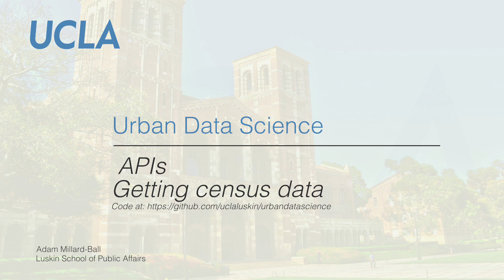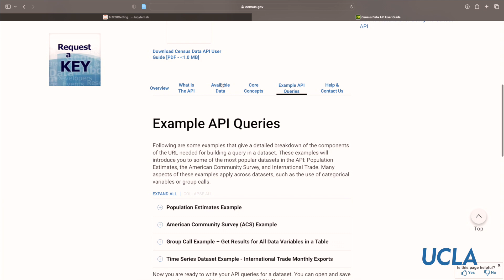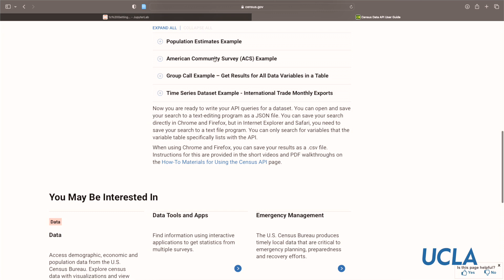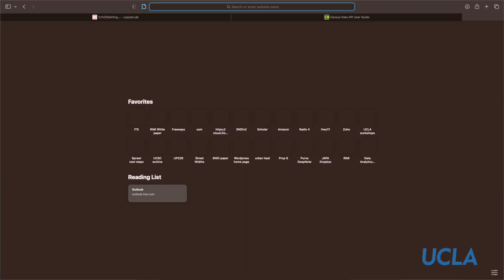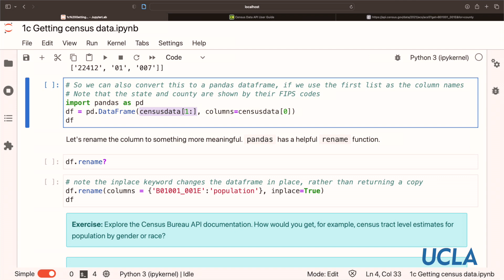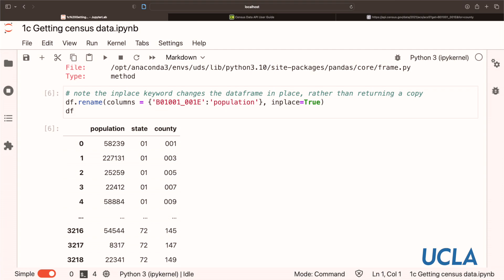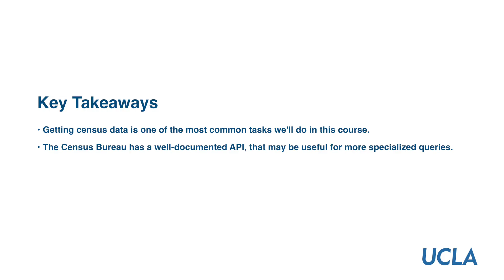1c Getting census data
This lecture demonstrates the use of the US Census Bureau API to access a rich variety of demographic and housing data.